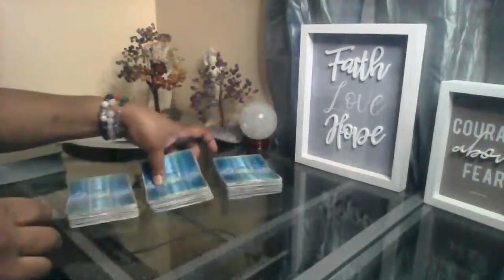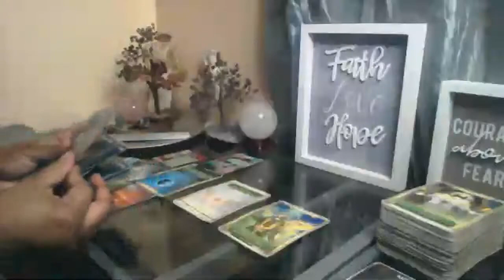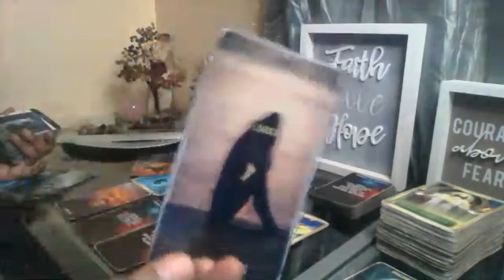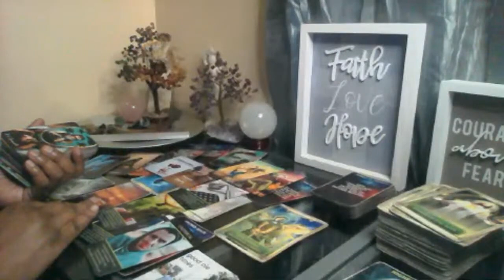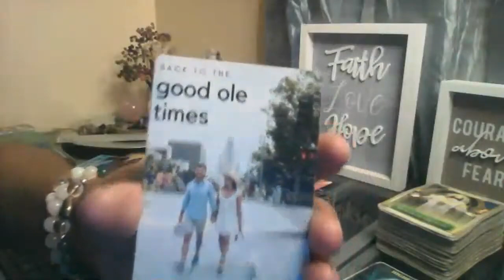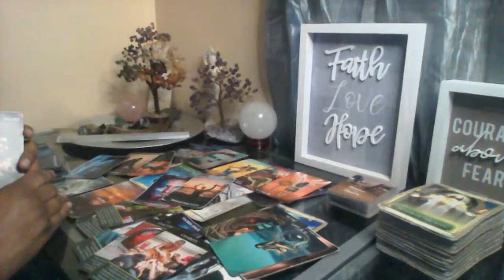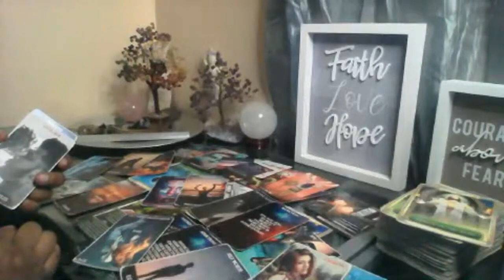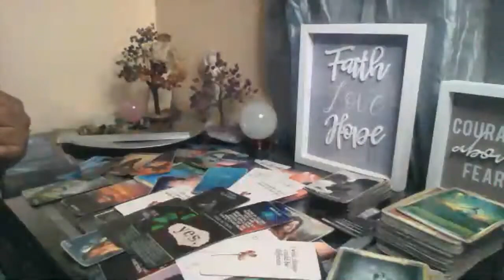GEMINI♊YOU WILL ACCOMPLISH SO MUCH SUCCESS WHEN YOU TAKE THIS LEAP OFF FAITH! HEADED TOWARDS SUCCESS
✨There are two ways to purchase the subscription for full access to all my extended videos.
1) You can go to my website. The website is the ONLY way you can rent or purchase an individual reading.
2) You can join my $11.11 ELITE  membership to access all the content plus all the extended videos

Tuesday: Cancer Leo Virgo

Wednesday: Libra Scorpio Sagittarius

Saturday : Soul Therapy

✨AMAZON WISHLIST

✨DECKS USED✨
1. The Wild Unknown Tarot Deck and Guidebook (Official Keepsake Box Set)

2. 78 Tarot Cards Waite Tarot Deck Card With Guide Booklet Tarot Card Power Deck

3. Energy Oracle Cards (BIG GIRLS)

4. The Psychic Tarot for the Heart Oracle Deck: A 65-Card Deck and Guidebook

5. Angels of Abundance Oracle Cards: A 44-Card Deck and Guidebook

6. The Tarot of The Orishas

7. Modern Witch Tarot

8. Postcards From Spirit

9. Whispers of Love

10. The Crystal Spirits Oracle

11. The Fountain Tarot

12. The Starseed Oracle

13. The Lovers Oracle

14. Moonology Oracle Cards

15. Light Seer's Tarot